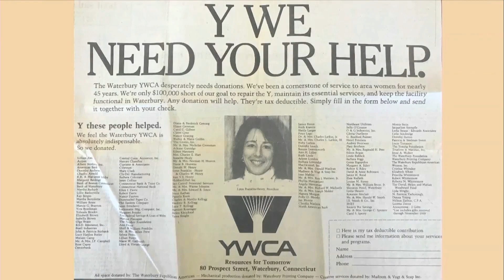Frederic & Lucy Kellogg Award: Lynn M. Franklin-Henry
Presented at the United Way of Greater Waterbury 36th Annual Celebration & Awards April 20, 2023, The Frederic & Lucy Kellogg Award is named in honor and recognition of the lifetime commitment and dedication to the Greater
Waterbury community that was shared by Mr. and Mrs. Kellogg and is presented annually to an individual or institution exemplifying the Kellogg’s sense of community responsibility and social awareness and embodies United Way’s vision of a caring community. The award has both community and personal meaning for this year’s recipient, Lynn M. Franklin-Henry.